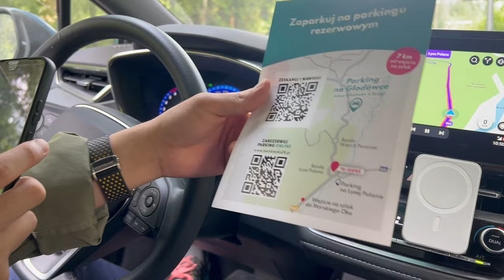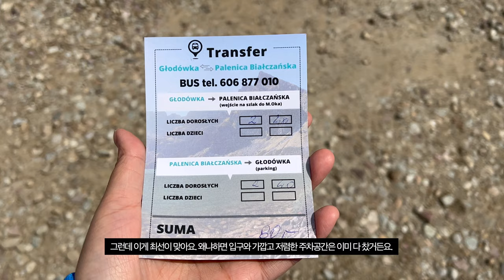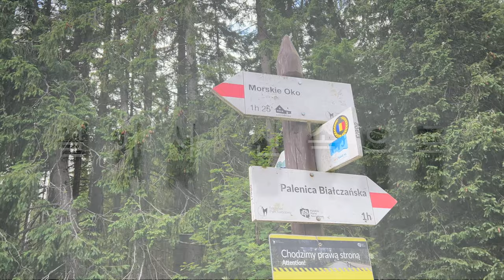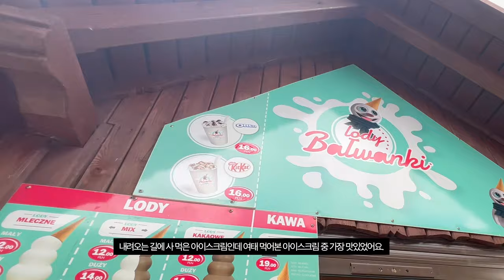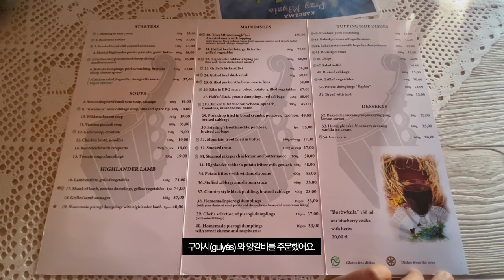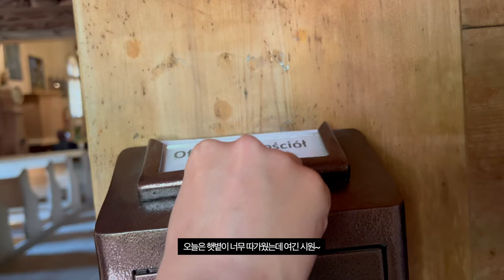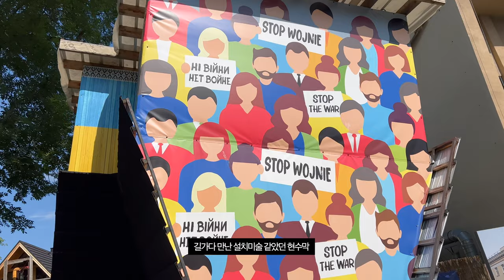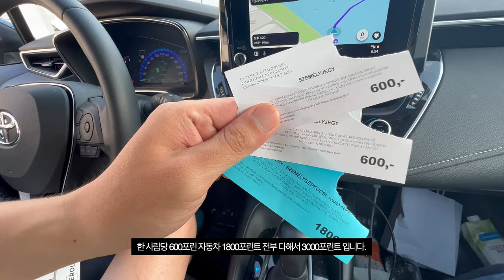🇵🇱 폴란드 자코파네 모르스키에 오코 / 자코파네 중심지, 양갈비와 굴라시 맛집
08:48~10:04 구간에

영상에 나온 곳 구글지도 좌표

숙소
Rezydencja Zakopiańska
Skibówki 6A, 34-500 Zakopane, Poland

자코파네 레스토랑
Karczma Przy Młynie
ul, Bulwary Słowackiego 23, 34-500 Zakopane, Poland

모르스키에 오코
Morskie Oko
Dolina Rybiego Potoku, 34-500 Zakopane, Poland

자코파네 시내
Centrum Miasta
폴란드 34-500 자코파네

전망맛집 피자&수제맥주집
Restauracja Góralski Browar | Zakopane - Krupówki
Krupówki 40, 34-500 Zakopane, 폴란드

배 탄 장소
Vác Ferry
Vác, Váci komp, 2600

필요한 부분만 골라보세요!

00:00 인트로
00:37 폴란드 자코파네로 이동중
01:23 숙소도착
01:50 숙소 집기류 살펴보기
04:31 모르스키에 오코 주차정보
07:18 등산로 입구도착
08:47 걸어서 산속으로 (다큐멘터리 놀이)
10:30 모르스키에 오코 도착
12:35 최애 아이스크림 사먹기
12:49 하산
13:53 자코파네 맛집
16:21 자코파네 시내구경
17:35 전망 맛집/수제맥주& 피자
19:37 자쿠지&사우나
20:53 폴란드 그릇가게
22:37 바츠에서 페리타기
24:48 세르비아 여행 예고편